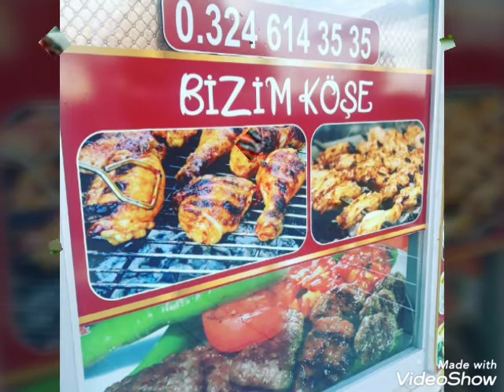BİZİM KÖŞE 33 RESTAURANT alo paket 7/24 kampanyalı menüler